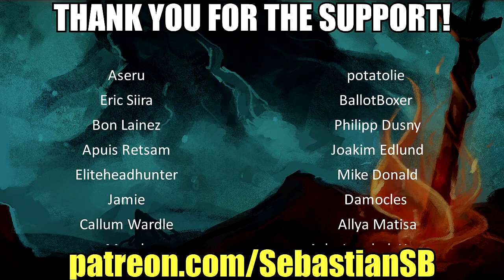Let's Play Odin Sphere: Leifthrasir Part 42 - Berserk Grapple